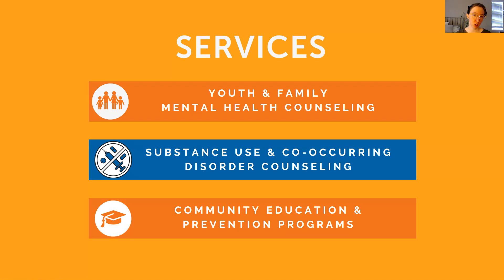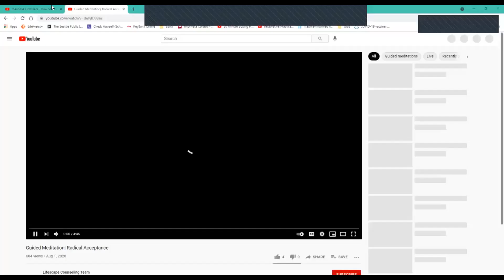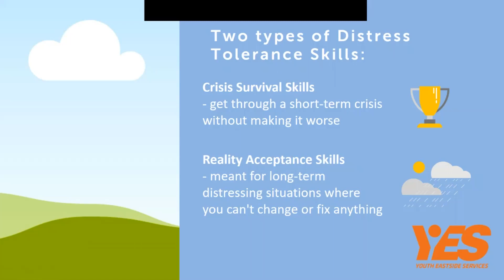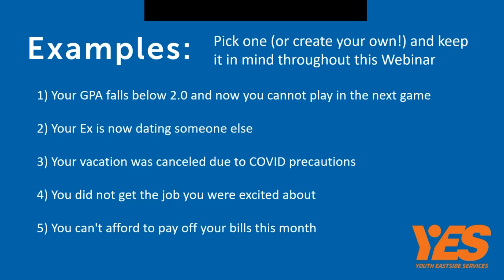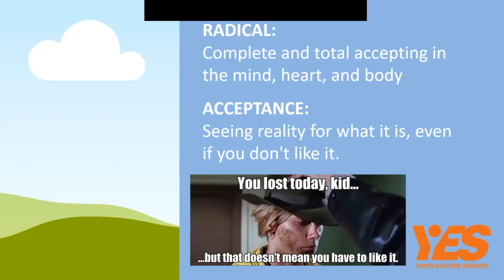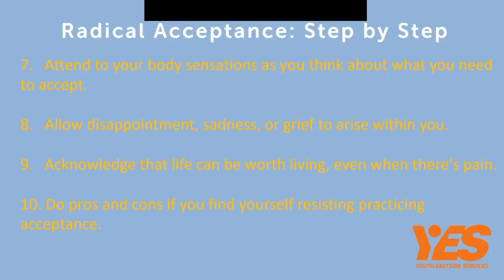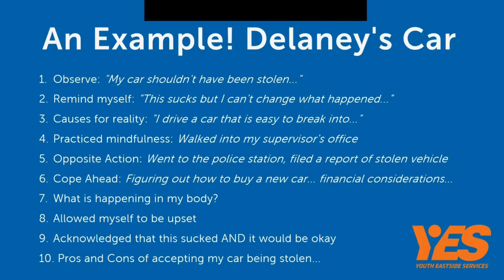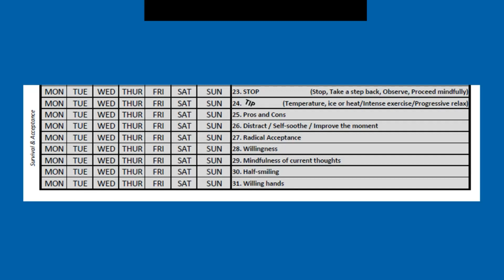Building a Life Worth Living - Webisode 8 "Radical Acceptance"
This part of the series focuses on establishing your shelter or learning distress tolerance skills. We can’t change the past because it’s already happened and we can’t solve the problems of the future because we aren’t there yet. Radical acceptance focuses on the here and now and accepting it to alleviate suffering.